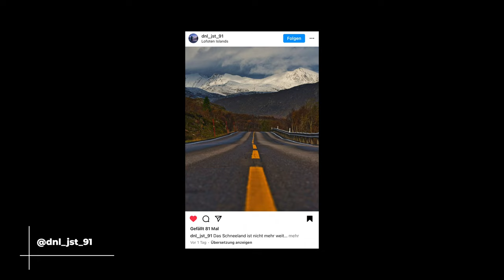Godox VL300, Projekte und mein Umzug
In diesem Video spreche ich über die kommenden Projekte für das Jahr 2022, das ein Umzug in das neue Studio ansteht und wo das Review vom GODOX VL300 zu sehen ist.

Viel Spass

Sony a7II

Sony a7RII

Nikon Z6

INSTAGRAM

(Werbung)